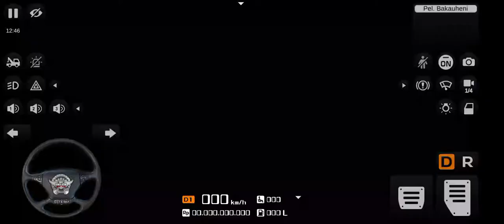How To Play Bus Simulator | Bakauheni To Pel Merak Route | Gaming Nest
Bus Simulator Indonesia Is A 3D Bus Driving Game Where You Get Behind The Wheel Of A Bus Full Of Passengers And Drive Through Various Cities In Indonesia.You Can Choose Between Various Gameplay Options Steering Either By Tilting Your Smartphone Tapping The Screen Or Using A Virtual Steering Wheel.

♕ ✦ Social Links ☮✌